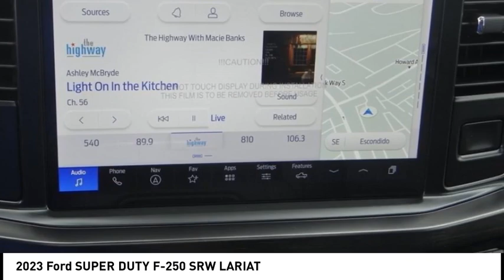2023 Ford SUPER DUTY F-250 SRW ESCONDIDO,CARSLBAD,VISTA,SAN MARCOS,SAN DIEGO E230487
2023 Ford SUPER DUTY F-250 SRW LARIAT

GOSCH FORD ESCONDIDO PROUDLY SERVING ESCONDIDO, CARSLBAD, VISTA,SAN MARCOS, SAN DIEGO, AND SURROUNDING SOUTHERN CALIFORNIA LOCATIONS. THIS GRAY 2023 Ford SUPER DUTY F-250 SRW IS EQUIPPED WITH A 8 Cylinder Engine, AUTOMATIC TRANSMISSION, AND RECEIVES AN ESTIMATED . GOSCH FORD ESCONDIDO 1717 AUTO PARK WAY ESCONDIDO CA 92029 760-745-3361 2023 Ford SUPER DUTY F-250 SRW LARIAT Stock #: E230487 | VIN: 1FT8W2BT3PEC70079 | 2023 Ford SUPER DUTY F-250 SRW LARIAT SECURITY SYSTEM POWER PASSENGER SEAT Gosch Ford Escondido